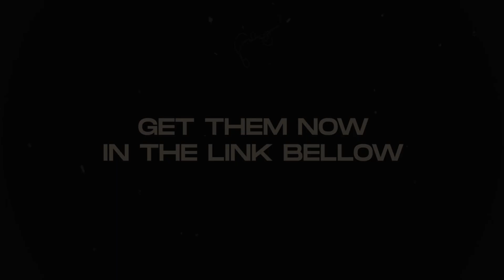Drake Sample Type Beat - “Nowhere To Go” | Free Type Beat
Beat information:
Prod. by Gillie
BPM: 84 / Key: Gmin
- This beat is free for non-profit use. To release on streaming platforms, you have to purchase a lease.
- All tags are removed after purchase.
- Must credit Gillie (Produced by Gillie)